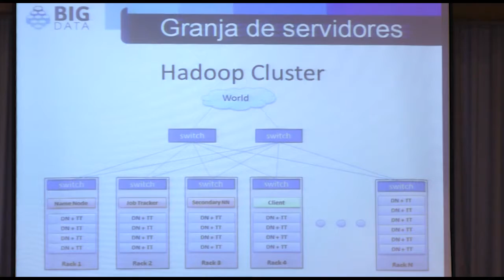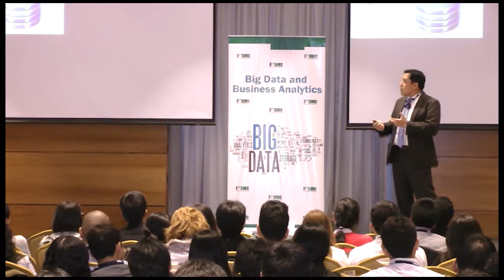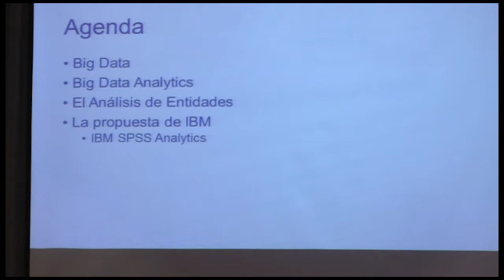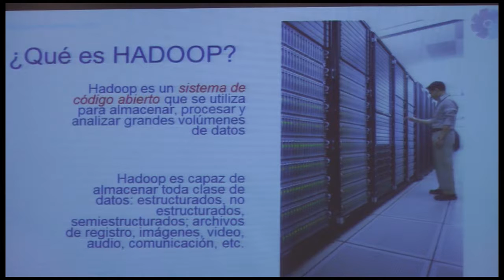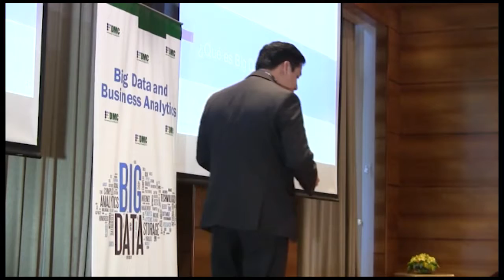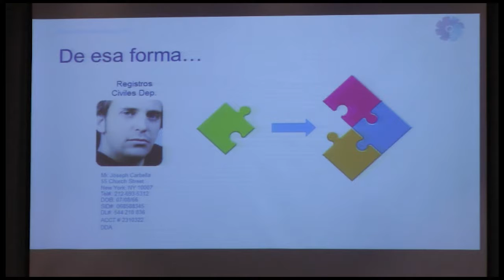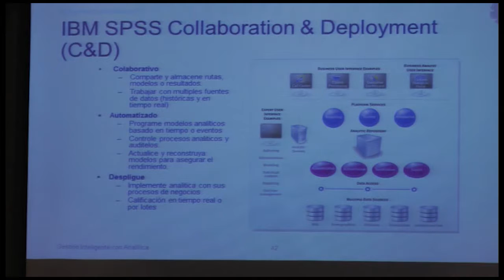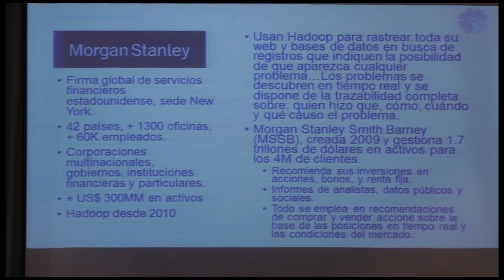Plataformas Analíticas como soporte en la era del Big Data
Bch. Kesber Angulo Sanchez – Informese Ltda